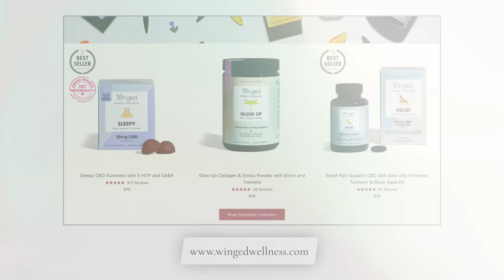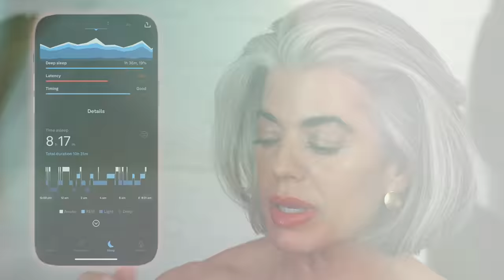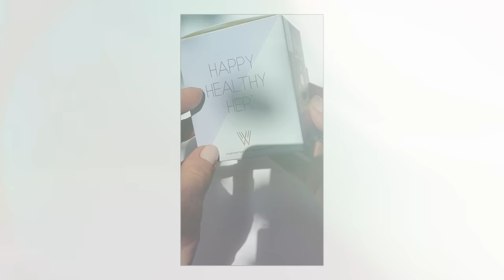ONE OF THE MOST POPULAR LIPSTICKS IN THE WORLD | Nikol Johnson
ONE OF THE MOST POPULAR LIPSTICKS IN THE WORLD! I am featuring Winged Wellness, my Sleepy Gummies with CBD that give me the best night's sleep.
PR Address Send to:
Fresh Beauty Studio
2771 East Oakland Park Blvd
Suite 5
Fort Lauderdale, Florida 33306
FEATURED PRODUCTS
Nikol Beauty 3-Well Eyeshadow ‘Bottled Blonde.”
Nikol Beauty Waterproof Dark Chocolate Eyeliner

SHOP MY FAVORITE STORES:
NAIL POLISH COLOR Static nails Bubble Bath
FIERCE AGING CASTING ONGOING
Do you want to share your beauty and life with my audience?
Are you over 50?
To Submit:
1. Recent Selfies with no makeup and wearing makeup.
2. Age
3. Biggest Beauty Struggle
4. Why do you want to be featured in my Fierce Aging Series?
5. Your City and State.
*Please note we cannot get back to everyone who submits to the series.
Winged Happiness CBD Mood Support:
Winged Sleepy Sleep Support 10mg CBD

SAVE 15% on KORRES Skin Care by using my code NIKOL15